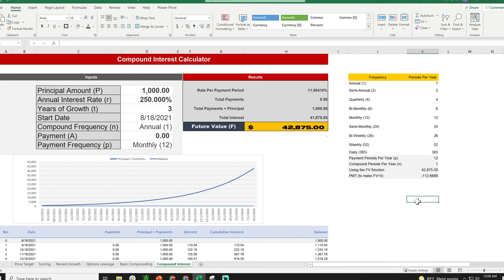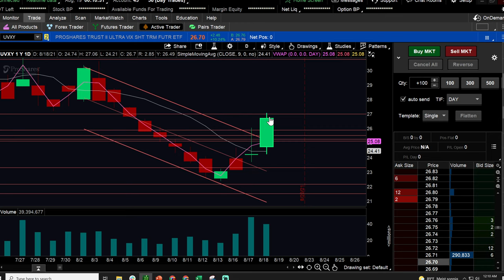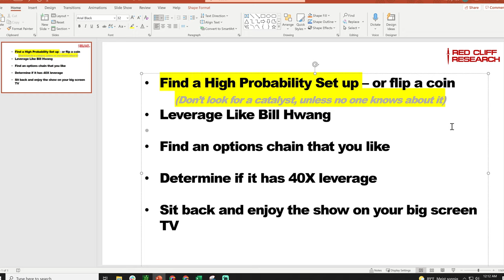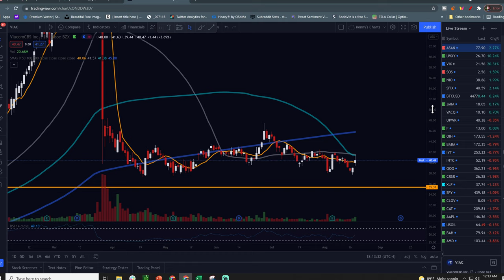How to YOLO Options, math included.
How to Properly YOLO Options Like a Lunatic, USING SCIENCE , better than wall street bets!

(Charity Challenge)
🚀 (Space Stocks!) Launch Window Research